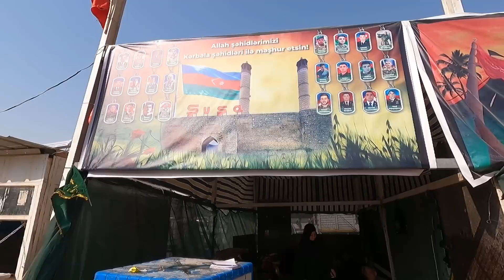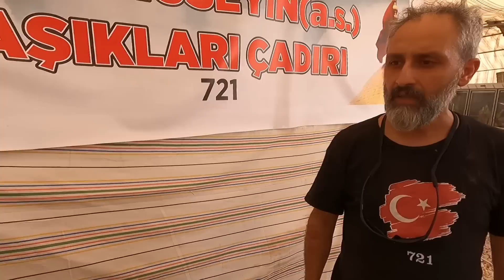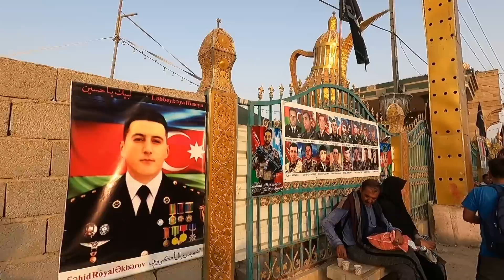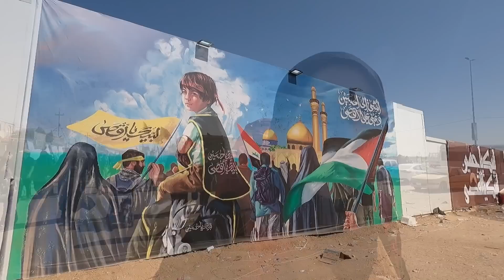ERBAİN YÜRÜYÜŞÜ 2-KERBELA'YA VARDIM #109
Erbain yürüyüşünün 2. günündeyim. 30 milyon ziyaretçi erbain yürüyüşüne katıldı. Bu insanların tek hedefi Hz. Hüseyin'in türbesine ulaşmak. Bu yürüyüşte çok farklı şeyler gördüm. Ayakları olmayan sürünerek giden. Yaşlı teyzeleti gördüm zorla gidiyordu. Ayakkabısını olmadan yürüyenler vardı Araplarda bu tevazunun zirvesi anlamına geliyor. 3. günün sonunda Kerbela'ya vardık ama çok kalabalık olduğu için türbeleri ziyaret edemedik. Dışardan selam verip çıktık.